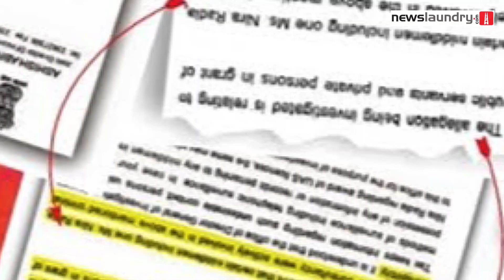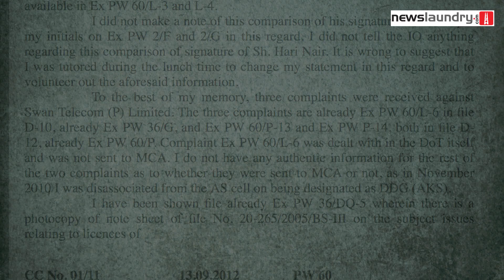The scam that wasn't? A 2G scam timeline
CBI special judge O P Saini acquitted all the accused in the 2G spectrum scam on Thursday including DMK leaders A Raja and Kanimozhi. The judge said there was no evidence produced against the accused by the CBI and the Enforcement Directorate.